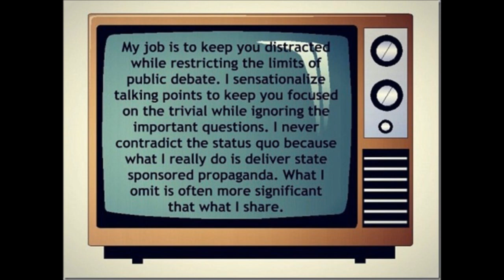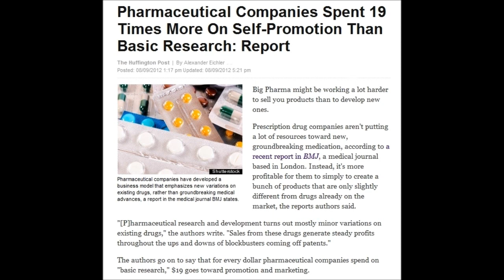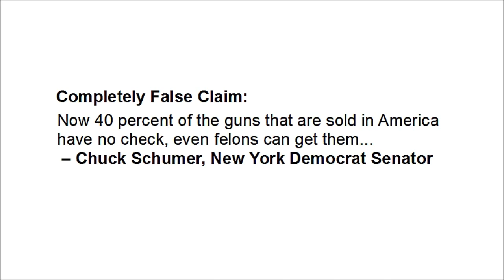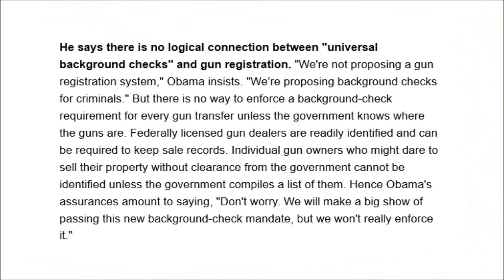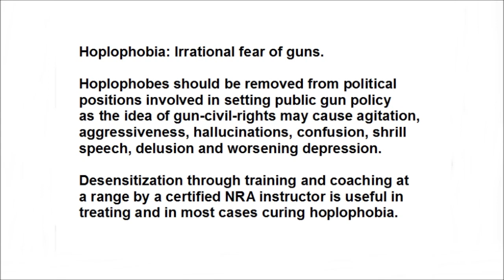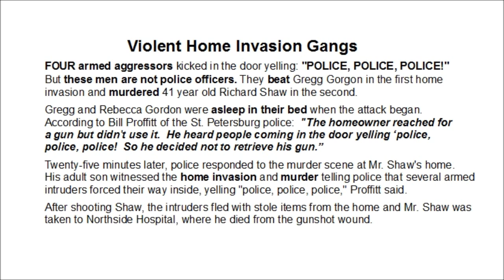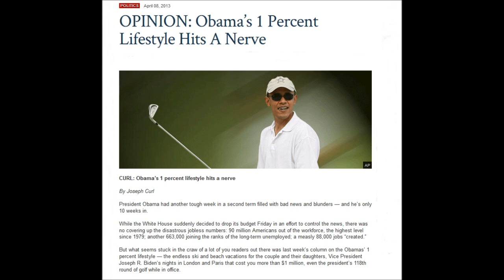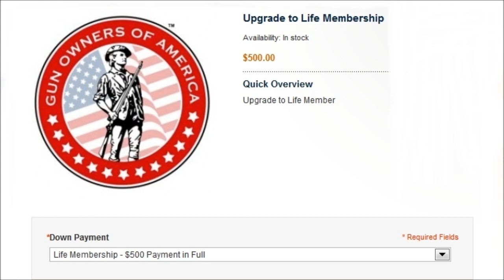Alan Korwin Explains “Hoplophobia” on Armed American Radio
Alan Korwin explains current events and the risk to society posed by hoplophobes.  Topic covered include moderate positions & holy matrimony.